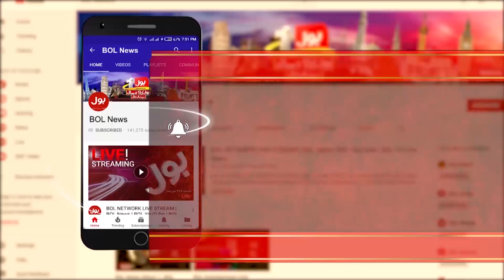Khalid Maqbool Siddiqui Latest Media Talk Today | 18th March 2021 | BOL News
Khalid Maqbool Siddiqui Latest Media Talk Today
18th March 2021 | BOL News